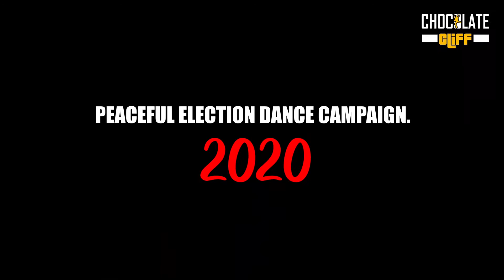PEACEFUL ELECTION DANCE CAMPAIGN BY CHOCOLATE CLIFF